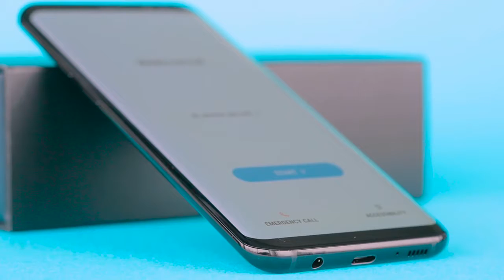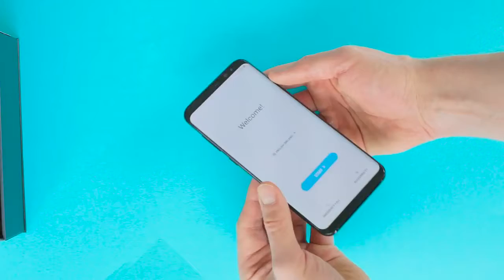GalaxyS8Nation Unboxing Samsung Galaxy S8+